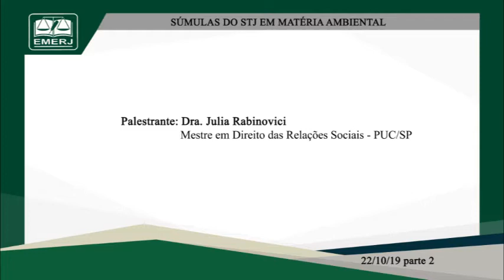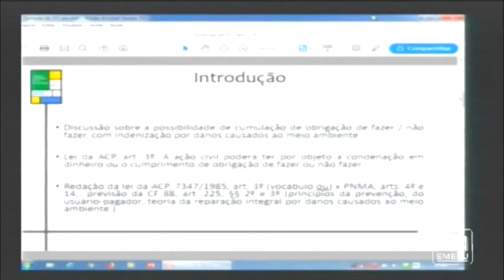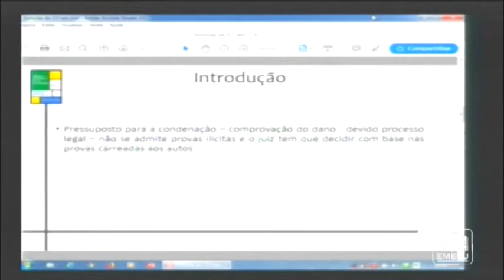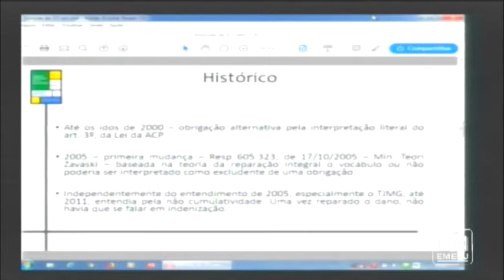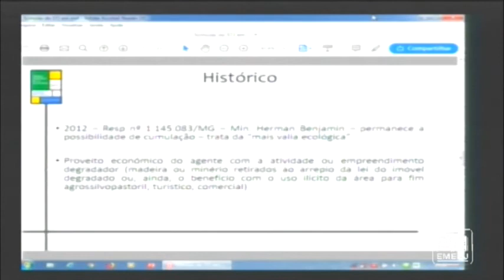Súmulas do STJ em Matéria Ambiental - Júlia Rabinovici - EMERJ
Súmulas do STJ em Matéria Ambiental

22/10/19

137ª Reunião do Fórum Permanente de Direito do Ambiente

Palestrante: Júlia Rabinovici

Tema: Súmula 629 - Cumulatividade das obrigações e Reparar e Indenizar